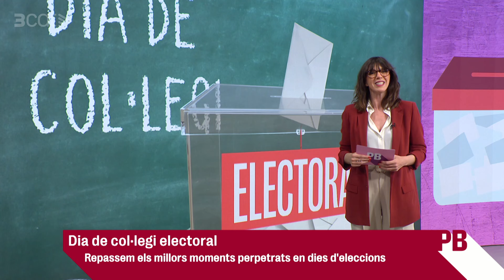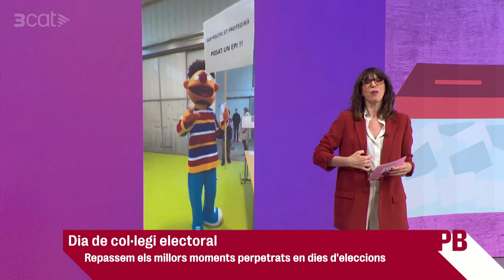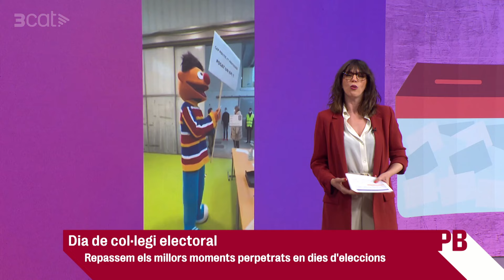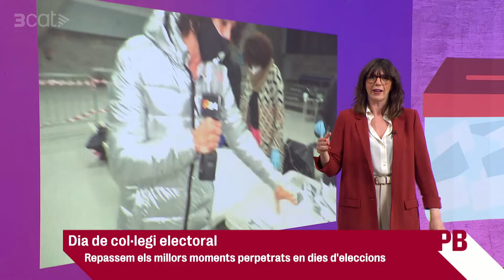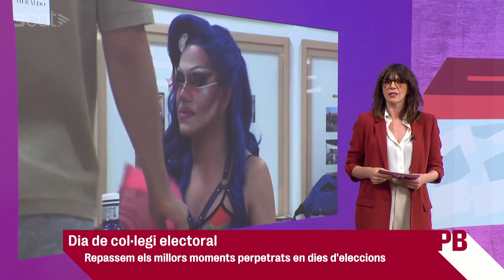Dia de col·legi electoral: eleccions i Carnaval, mala combinació - Planta baixa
L'Elisenda Pineda s'ha passejat per l'arxiu de TV3 per localitzar el millor contingut generat durant les jornades electorals. Creiem que ho ha trobat tot!